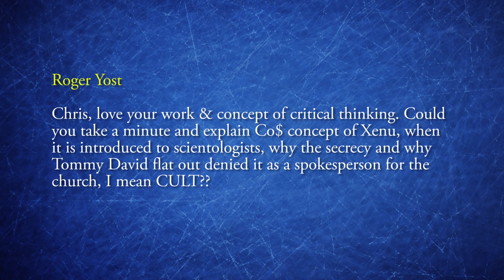Chris Shelton | Xenu in a Nutshell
Taken from Critical Q&A #1